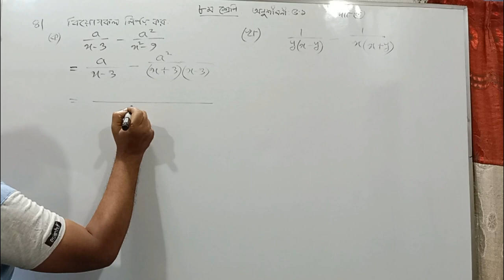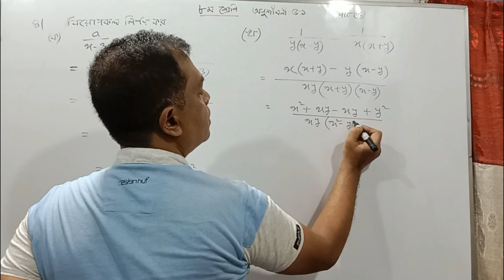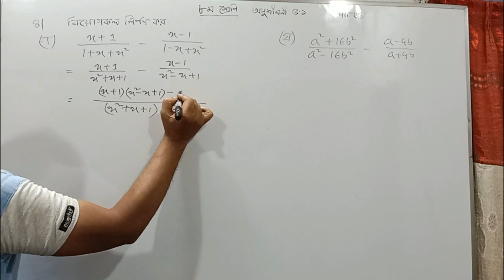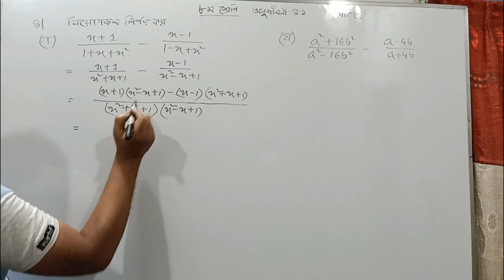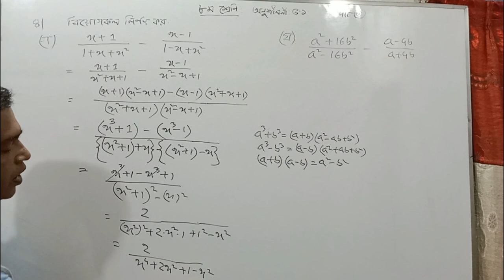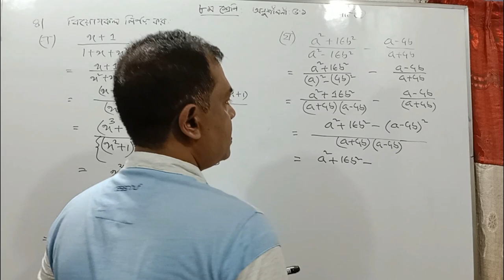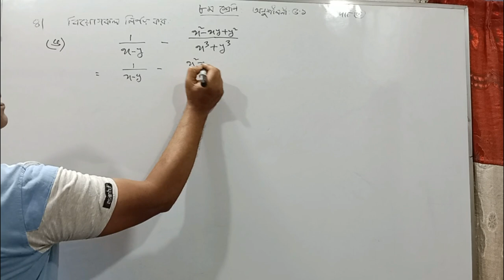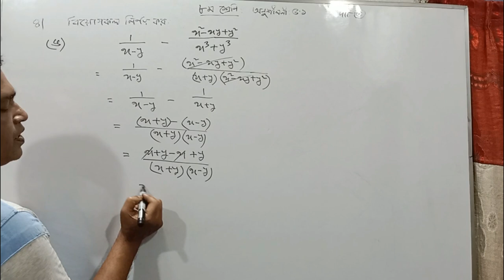JSC Math Chapter 5.1 ll Class 8 Math Chapter 5.1 ll Eight Math 5.1 || বীজগণিতীয় ভগ্নাংশ // Part 5